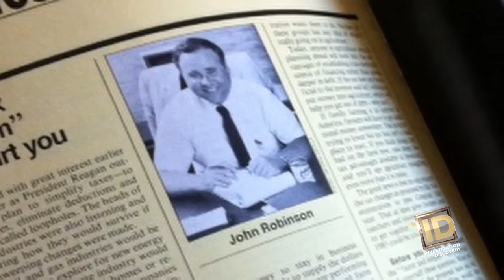Why Serial Killer J.R. Robinson Was the Ultimate Manipulator | Psych of a Psycho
FBI vet Candice Delong describes how serial killer J.R. Robinson used his persuasive power to kill women.
Watch an all new "Vanity Fair Confidential" on Investigation Discovery Mondays 9/8c.